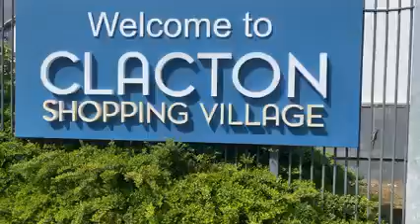May 5th is the day that I put all the mistakes & trouble I had behind me 14 years ago today,Shine On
May 5th is the day that I put all the mistakes & trouble I had behind me 14 years ago today,Shine On May 5th whatever year it is.05/05/2021